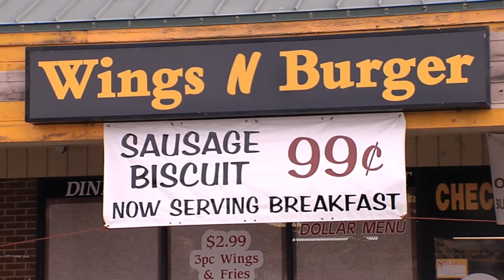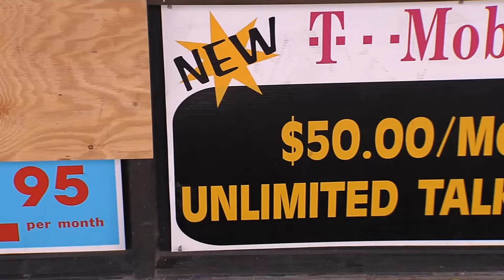DO YOU KNOW THIS MAN?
CRIME LINE/UNKNOWN SUSPECT